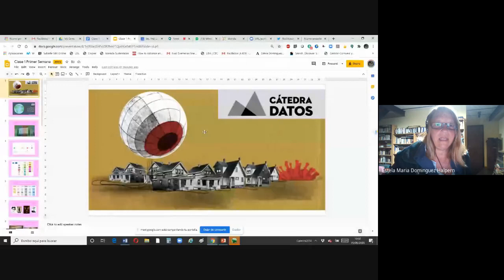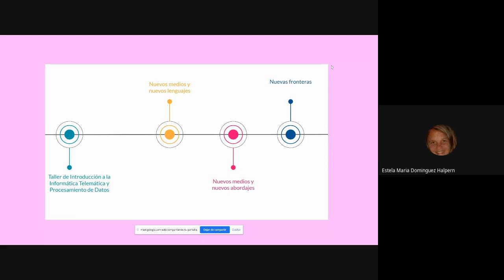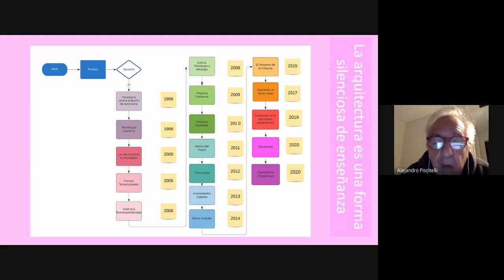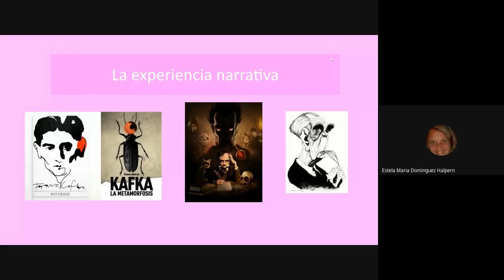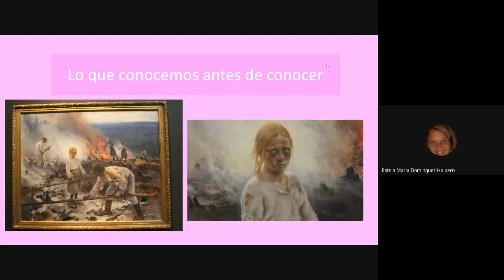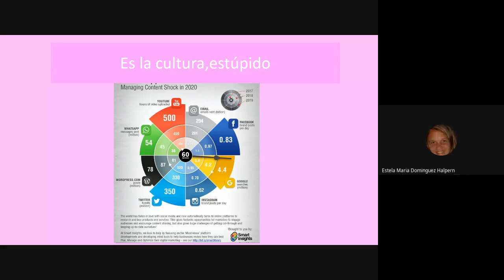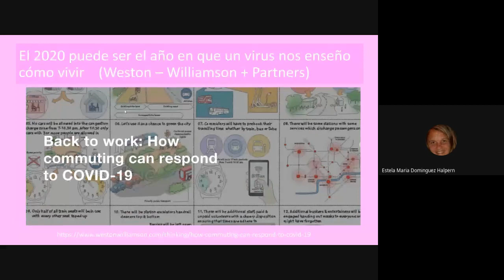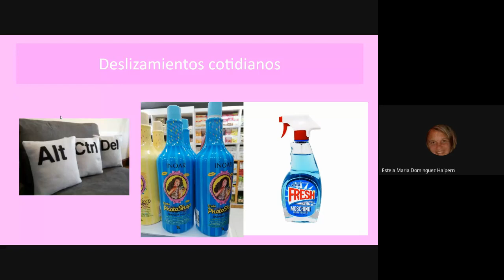Encuentro Teórico #1 | Piscitelli - Dominguez Halpern | Cátedra Datos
El día de ayer comenzamos la primera cursada virtual en este segundo cuatrimestre del 2020. El tema fue contextualizar los 26 años de trabajo y la presentación de la propuesta de cursada.

En el chat los enlaces y temas agregados fueron los siguientes:
Rappers Who Have a Larger Vocabulary Than Shakespeare:

En Hipermediaciones de Carlos Scolari hay reseñas de libros como el de Zuboff

Aquí el programa del curso de verano donde investigamos la Inteligencia Artificial a partir de la serie WestWorld

Para los tiempos que corren: consejos sobre como verse bien en cámara

Se habló de Micromovilidad, una de las Palabras del Coronaceno, proyecto del titular de Cátedra y los docentes ALAMO y ALONSO.

No se olviden que hoy comienza la MediaParty, allí participan Gino CINGOLANI y Enzo EVANGELISTA.